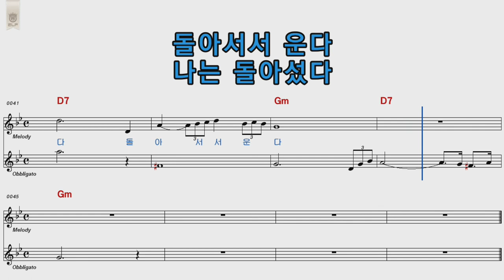배호 아빠품에